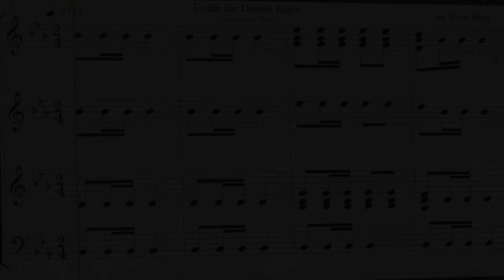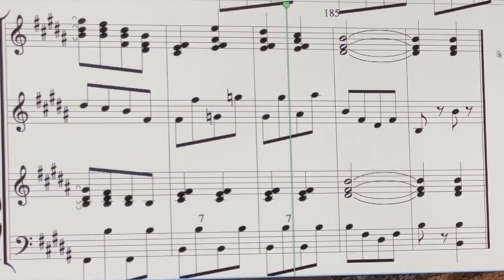Under The Double Eagle (Accordion Trio)